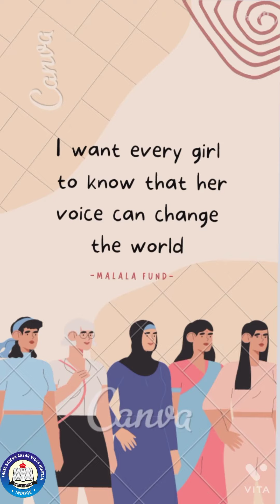|| Malala Day || ||2022||